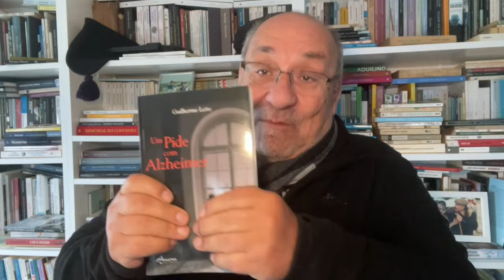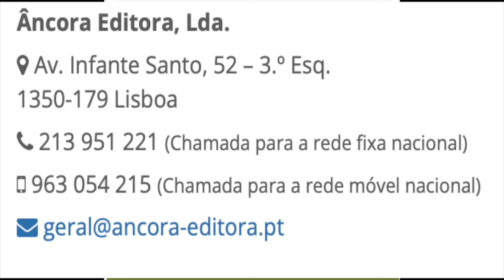O GINÁSIO DAS COSTELETAS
No Eu Quero é Tacho, vamos "fazer ginástica" com umas costeletas.